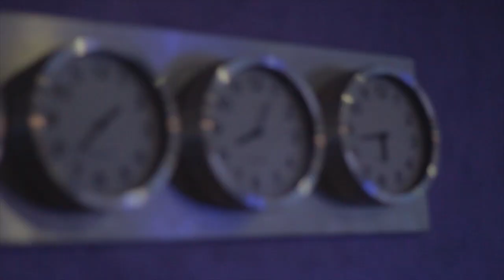MISS DANCE SR 2013 [ Hotel Polo ]